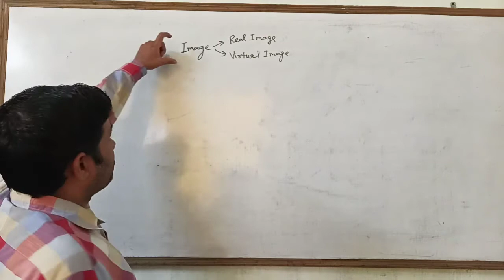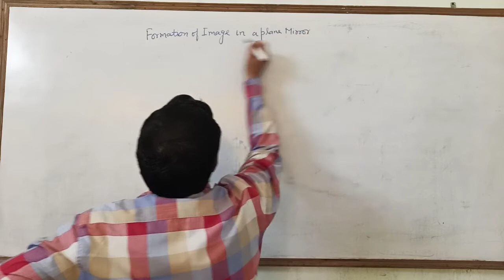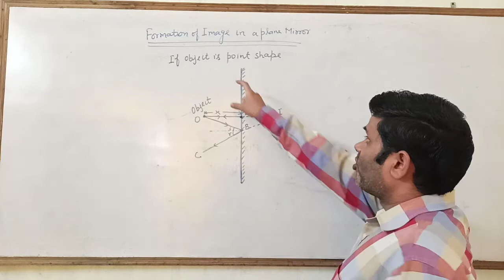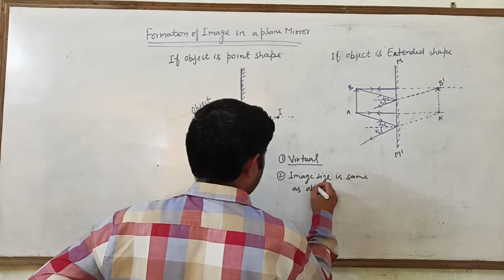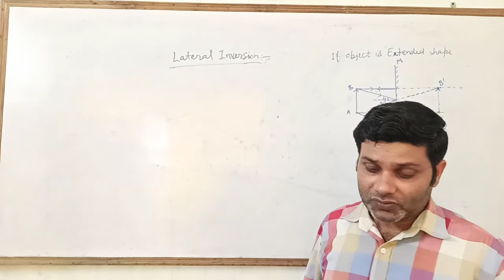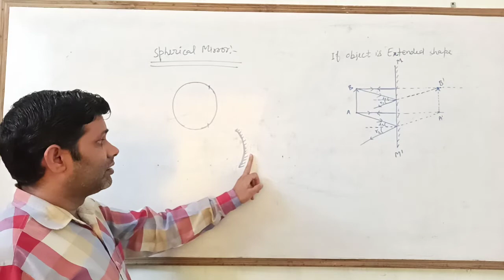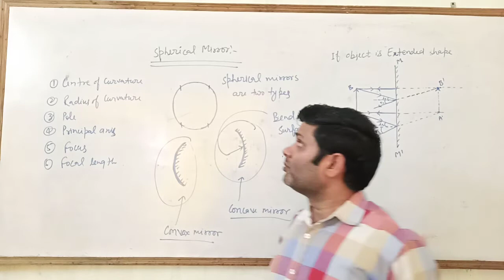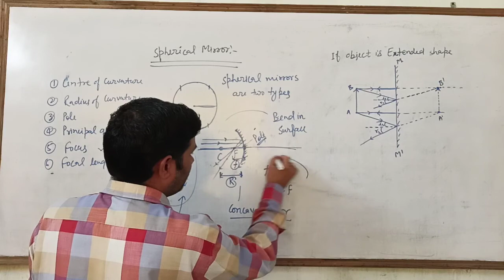Reflection of light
10CBSE Physics by Vinod Yadav